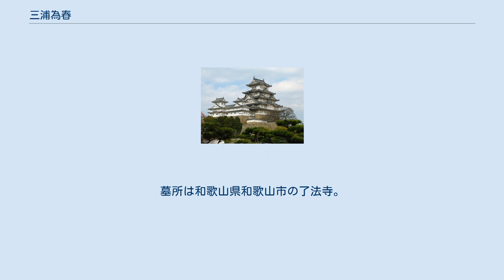三浦為春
三浦 為春（みうら ためはる）は、安土桃山時代から江戸時代初期にかけての武将。
三浦長門守家初代当主。
妹に徳川家康の側室・養珠院（於万）。
紀州藩祖・徳川頼宣と水戸藩祖・徳川頼房の伯父に当たる。
 天正元年（1573年）、正木頼忠の子として相模国足柄下郡小田原（現在の神奈川県小田原市）で生まれる。
母は北条氏隆の娘とされるが、北条氏尭の娘とも、田中泰行の娘（北条氏尭の養女、板部岡江雪斎の姉）とも伝わり、諸説ある。
 祖父・正木時忠は三浦氏の末裔を称する安房正木氏の一族である勝浦正木氏の当主で、安房里見氏の家臣として上総国の勝浦城を任されていたが、永禄7年（1564年）に一時後北条氏に寝返っており、為春の出生時には父の頼忠が人質として後北条氏の本拠である小田原に滞在していた。
天正3年（1575年）に伯父の正木時通が急死すると、父・頼忠は家督を継ぐため勝浦に帰還したが、為春はそのまま小田原の外祖父の許に留まり、天正14年（1586年）になってから帰還した。
 豊臣秀吉の小田原征伐により後北条氏が滅亡すると、里見氏は惣無事令違反を理由に上総国・下総国を没収されたが、勝浦正木氏もこの頃までに里見氏に帰参していたため同様に領地を失い、安房に戻った。
妹の於万（養珠院）が新たに関東の支配者となった徳川家康の側室として寵愛を受けるようになると、為春は隠居した父に代わって慶長3年（1598年）に召し出され、3,000石を与えられた。
また、家康から正木姓を改めて三浦姓に復することを許され、以後は三浦為春と名乗り、三浦氏の祖とされる三浦為通の官名に肖って長門守と称した。
 慶長8年（1603年）に妹・於万が産んだ家康の十男・長福丸（のちの頼宣）の傅役を命じられ、慶長13年（1608年）2月20日には常陸国内に5,000石を賜る。
翌慶長14年（1609年）に頼宣が駿府藩50万石に転封されると、遠江国浜名郡に8,000石を領した。
同年9月、家康の命を受け、前年に加藤清正の五女・八十姫と婚約していた頼宣の結納使となり、清正の領国である肥後国に下って納幣。
大坂の陣では頼宣に従って出陣。
戦後は頼宣と共に京都に滞在し、京都では日蓮宗（法華宗）の僧で不受不施派の祖となった日奥の教化を受けている。
 元和5年（1619年）には紀州藩55万5,000石に転封された頼宣の紀伊入国に随行した。
為春は紀伊国那賀郡貴志邑1万5,000石を治める「万石陪臣」となり、貴志城を築城している。
寛永元年（1624年）に家督を嫡男の為時に譲って隠居。
寛永3年（1626年）4月5日、従五位下長門守に任官。
翌寛永4年（1627年）に了法寺で剃髪入道して遁庵定環と号する。
慶安4年（1651年）には法号の妙善院日曜を大雲院日健に改めている。
 承応元年（1652年）7月2日、死去。
享年80。
墓所は和歌山県和歌山市の了法寺。
子孫は紀州藩（紀州徳川家）の家老を世襲し、三浦長門守家と呼ばれた。